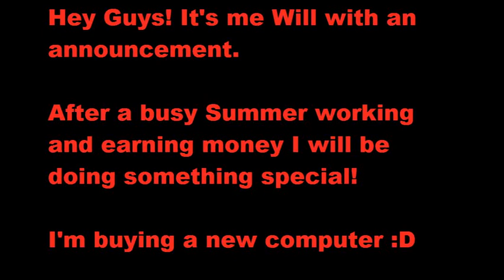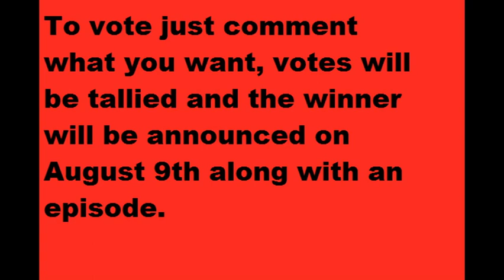Lets Play Announcement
This is a video for a new lets play series, vote in the comments and yeah, enjoy :)